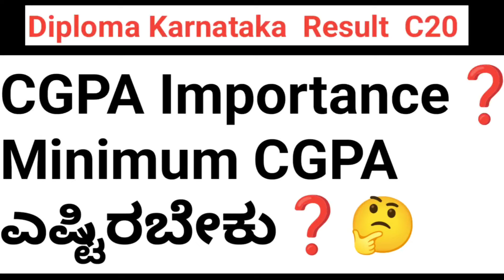What is CGPA ❓ Importance of CGPA ❓ Minimum CGPA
Diploma Result update

Diploma Karnataka C20
Diploma education with Girija Biradar
Your questions ❓👇
How to calculate SGPA, CGPA, Percentage of Marks Diploma
What is BTELINX Karnataka DTE Result
2024 Website?
Students can Visit BTELINX DTE Even
Semester Exam 2023 Result Website
myexamresults.net
 in to Check Results.
What are the Details Required to Check
DTE Karnataka Result 2023?
The DTE Karnataka Diploma Result
2024 Can be Check by Name, Roll
Number, & Date of Birth.how to check diploma result
2024
how to check diploma result
2023 karnataka
2023
2023
2023 karnataka
2023 karnataka
how to check polytechnic result
how to check degree result
o see diploma result 2023